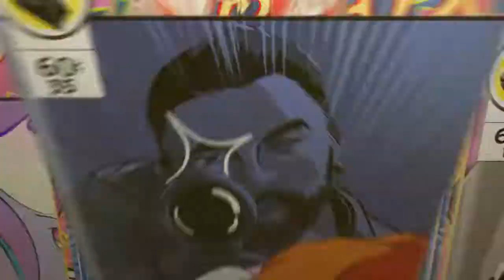WWE 2K20 One on Two Tag - Silvia Beasley vs Tenacious Funk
While Silvia has certainly earned the right to face the GNO Queen after winning last week's royal rumble, she's not necessarily the most patient of people.  She wants her title shot... now.  After drawing straws to determine who would explain to her that she'll need to wait a couple months, the unfortunate individual offered her a handicap match for the "Silva Beast" to focus her aggression on for the time being.  We understand the resulting therapy sessions will be very helpful